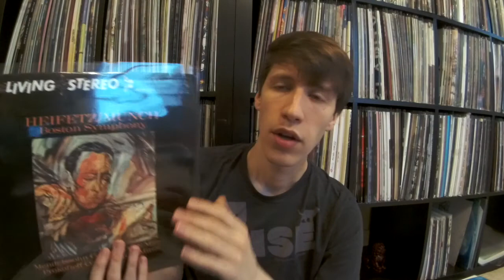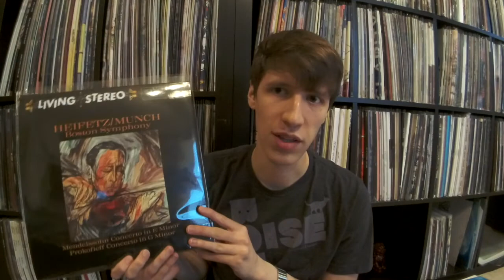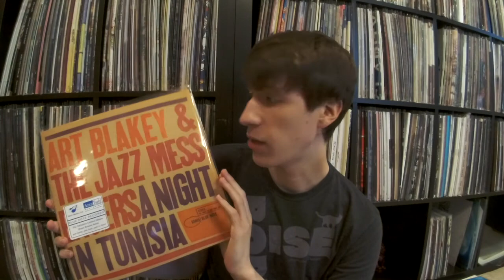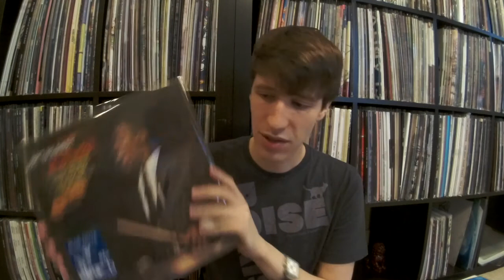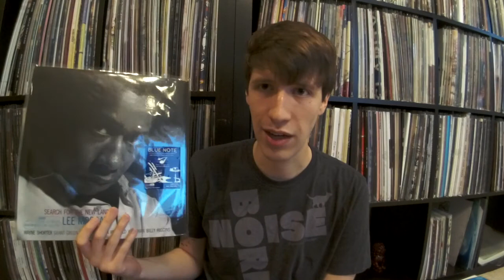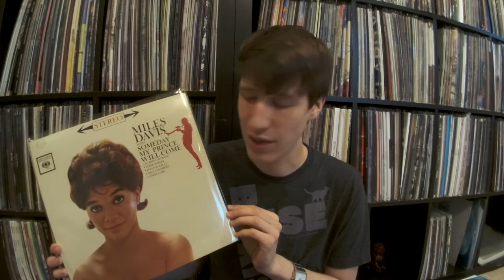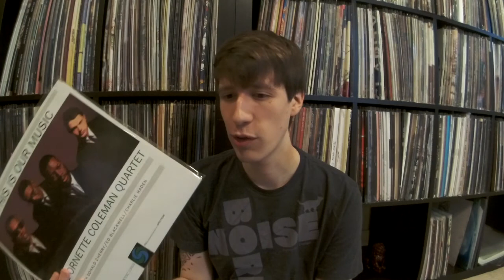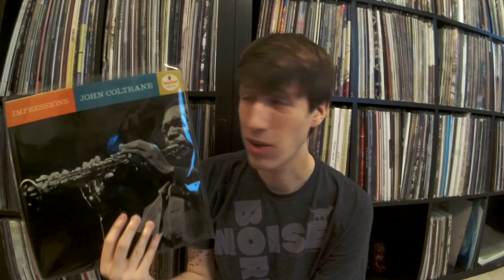Big VC update 2/3: Audiophile Classical and Jazz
Trying to get these Music Matters pressings before they're gone!  Need to slow down for a while now...